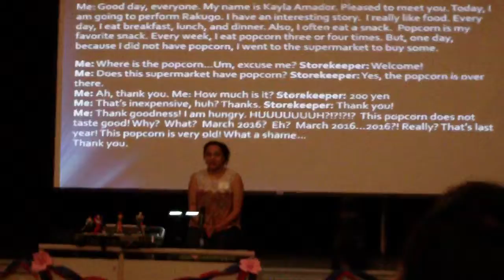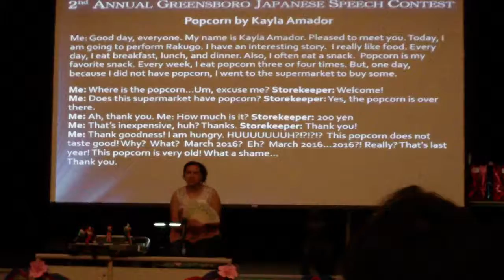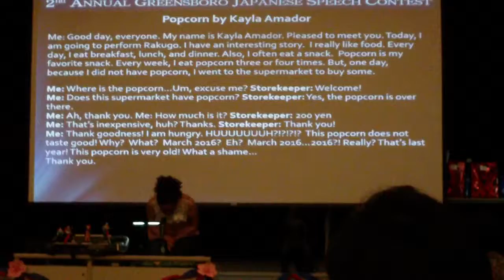WFU JPN Spring 2017 UNCG Speech Kayla